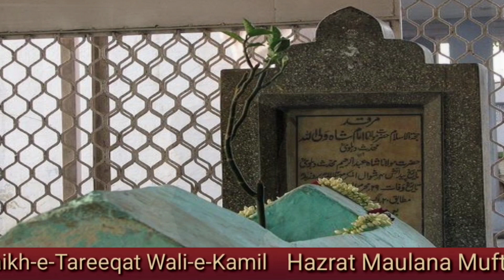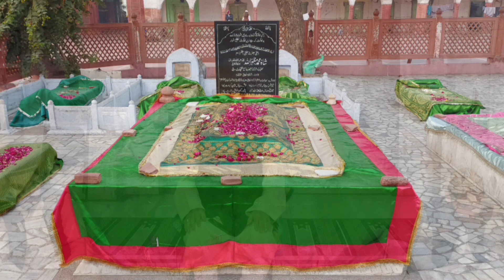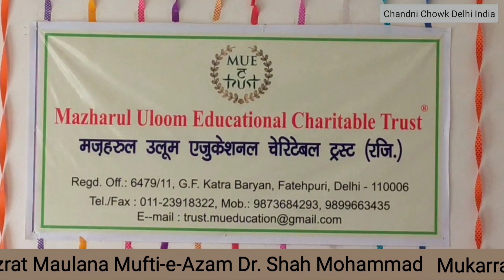Mashaikh e Naqsbandiya || Peero Murshid Hazrat Mufti e Azam Dr. Mufti Mukarram Ahmed Sahab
मशाइख़ ए नक्शबंदिया || पीरो मुर्शिद हज़रत मुफ़्ती ए आज़म डॉ. मुफ़्ती मुकर्रम अहमद साहब ख़तीब व शाही इमाम शाही मस्जिद फ़तेहपुरी दिल्ली : 6
Mashaikh e Naqsbandiya || Peero Murshid Hazrat Mufti e Azam Dr. Mufti Mukarram Ahmed Sahab Khateeb Shahi Imam Shahi Masjid Fatehpuri Delhi : 6